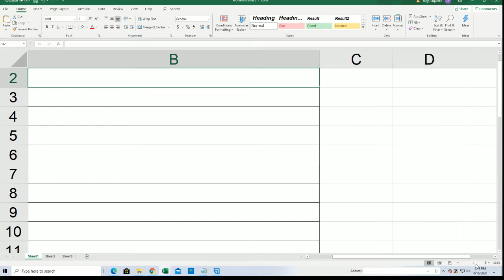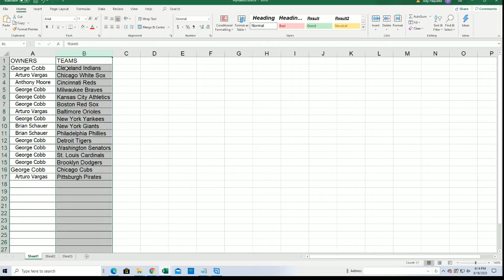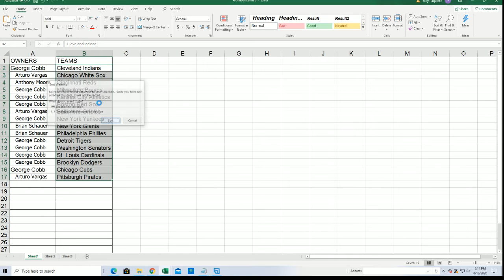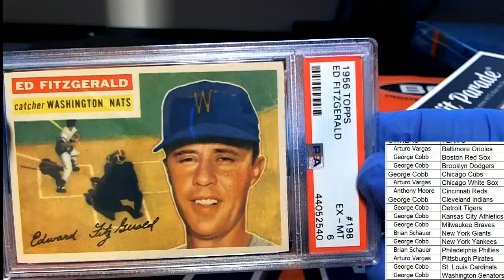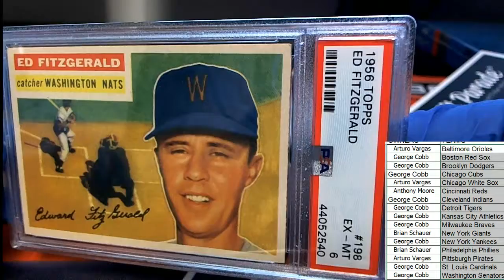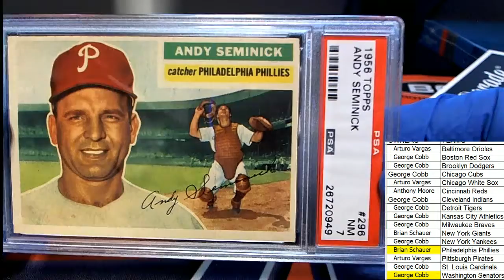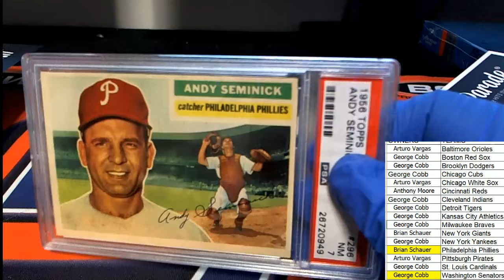1956 Topps Baseball Graded Edition Series 2 ID HP56TOPPS101